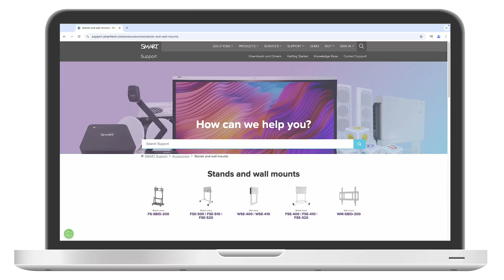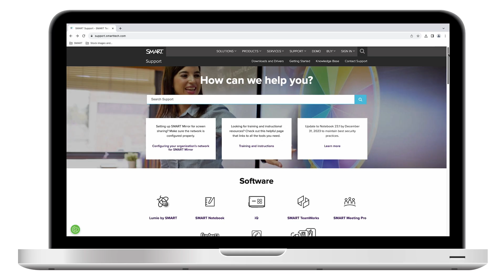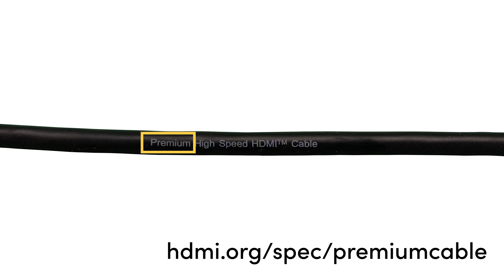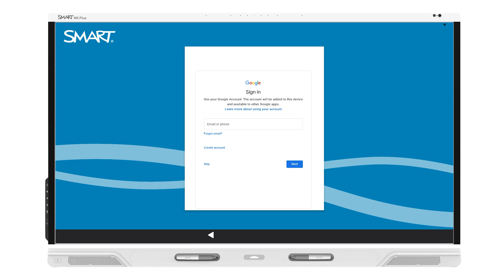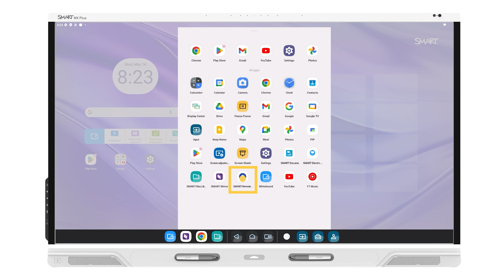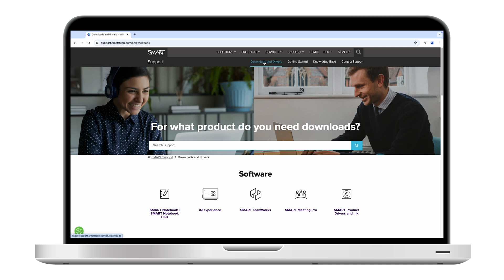SMART Board MX (V5) Plus Quick Installation (2025)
This video is about installing SMART Board MX Plus series interactive displays on a wall. You'll learn how prepare the display for installation, install the display, connect external computers, and configure the display’s settings.

For more information about installing and configuring SMART Board MX Plus series interactive displays, see the SMART Board MX Plus support

TIP: Scan the QR code on the label on the side of the interactive display to view the support page and documentation for that particular model.

Be sure to use only Certified Premium High Speed HDMI cables, when connecting an external computer via HDMI.  for more details about Certified Premium High Speed HDMI cables.  Using uncertified or lower-rated cables may result in an unreliable video signal and loss of image.

Illustrated installation instructions for SMART Board MX Plus series interactive displays